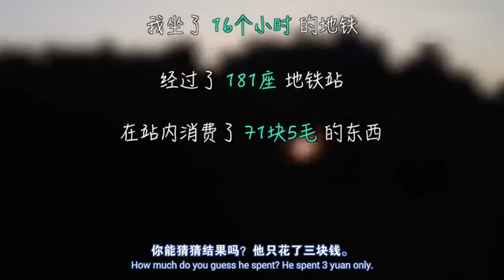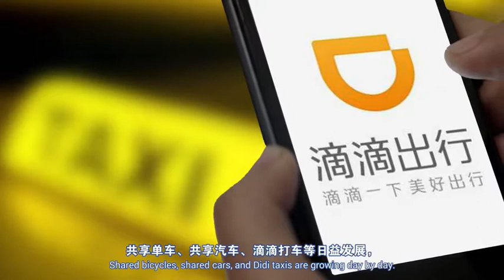Transportation in the “Magic City” 《“魔都”交通，体验中国速度 带你游“魔都” 》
► Full Playlists "Show You Around Shanghai - The Magic City《带你游“魔都”》"